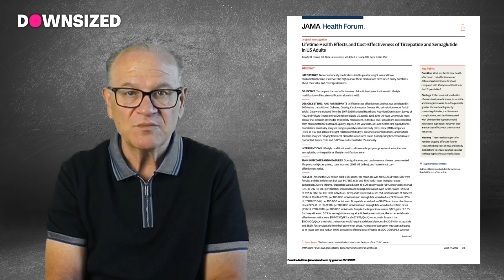Life-Changing Drugs You Can’t Afford—The GLP-1 Cost Crisis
Uncovering the High Costs and Vital Benefits of GLP-1 Medications

In this episode of 'The Downsized,' hosts Christopher Durham and Laraine discuss the significant impact of GLP-1 medications on preventing obesity, diabetes, and heart disease, sharing their personal successes with these drugs. Despite their life-changing effects, a new study published in the JAMA Health Forum reveals that the current prices of GLP-1 medications make them economically impractical for widespread use. Christopher highlights the reasons behind the high costs, including drug pricing, patents, limited insurance coverage, and the role of pharmacy benefit managers (PBMs). The episode concludes with a discussion on four key changes needed to make GLP-1s more accessible: lowering drug prices, expanding Medicare and insurance coverage, increasing transparency in drug pricing, and implementing policy reforms to boost competition. Christopher emphasizes the importance of making these life-extending medications affordable and accessible for everyone.

JOIN CLUB DOWNSIZED:     / @thedownsized

00:00 Introduction to GLP-1 Medications
00:23 Our Personal Journey with GLP-1
00:52 The Cost Barrier
01:30 Understanding Cost Effectiveness
03:51 The High Cost of GLP-1 Medications
06:05 Potential Solutions and Policy Changes
07:13 Conclusion and Call to Action